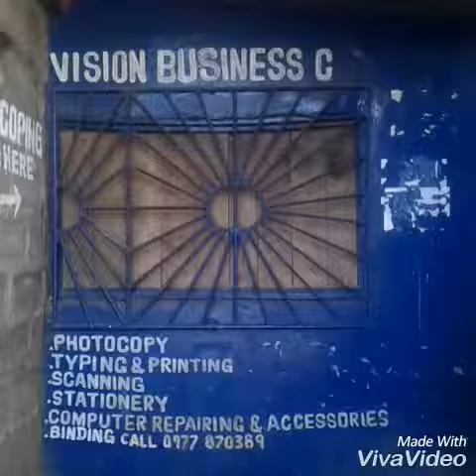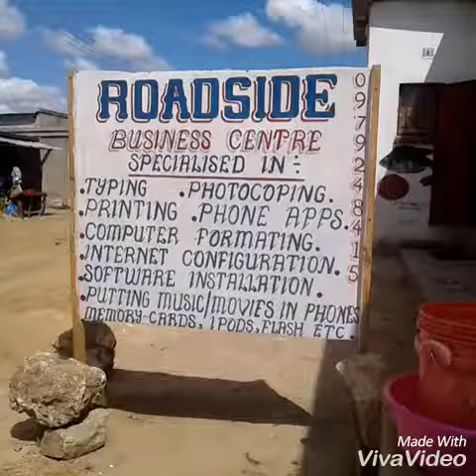kanyama happy with normalized loadshedding By Racheal Bwalya